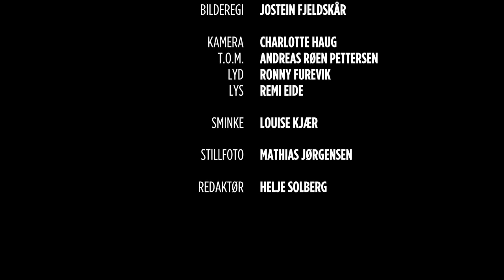VG Intervjuet - Per Fugelli (14 september, 2014)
Intervju: Mads A. Andersen
Gjest: Per Fugelli